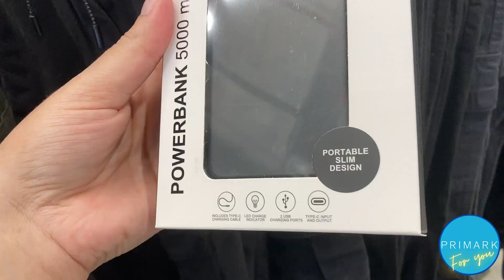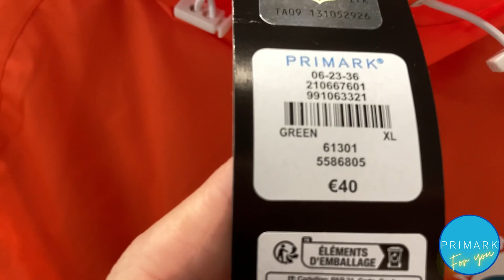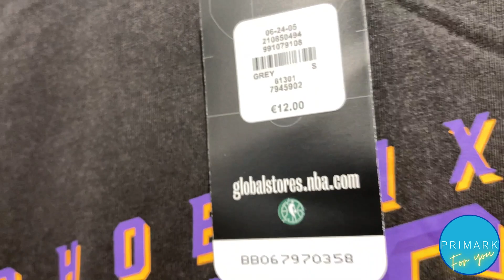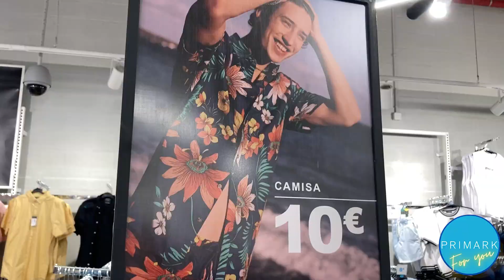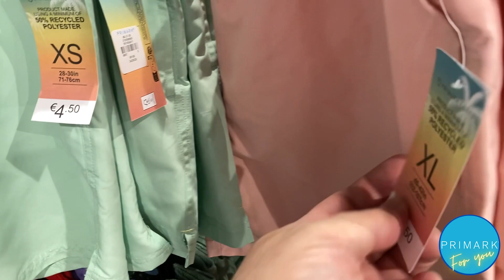PRIMARK MAN - Summer New Arrivals - June 2023